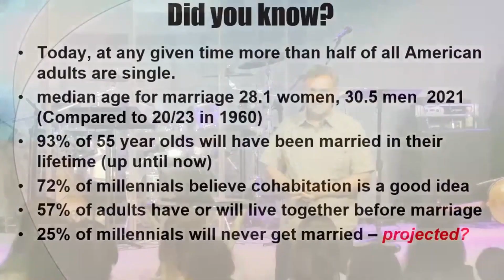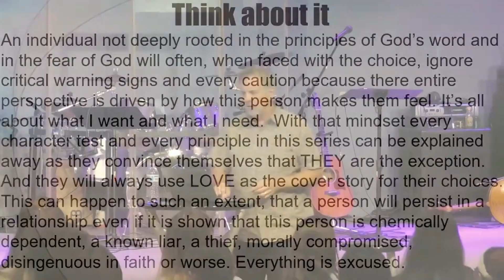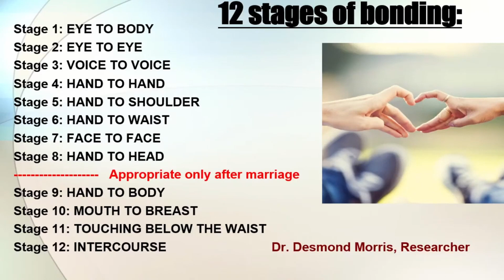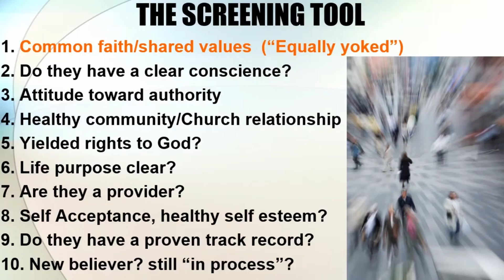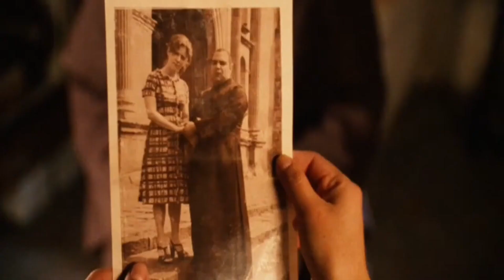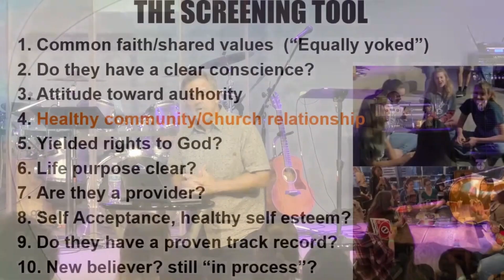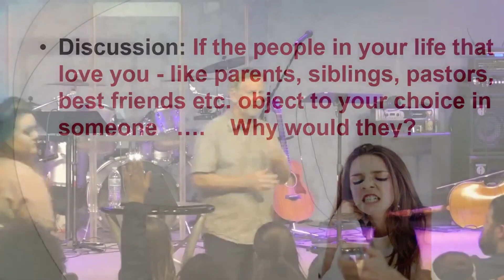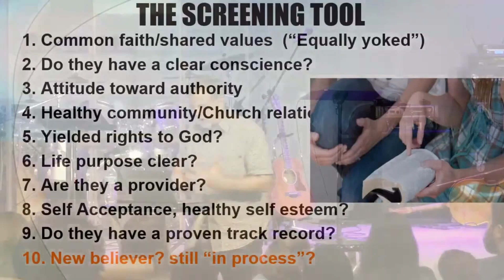Part 4- Discerning God's Will in Relationships